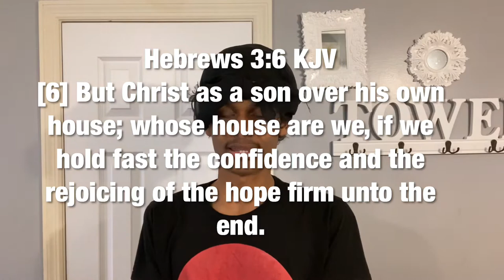talking about my hair + summer glow up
I talk about me cutting my hair (sad) and I make a summer outfit. Tell me your reaction and if you were surprised. Please don’t leave me, I’m not that crazy (lol).

Photography IG: corbind001